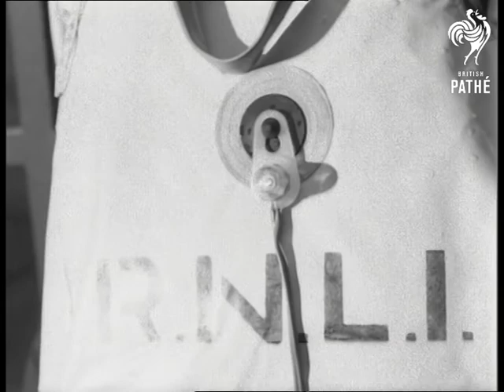New Rnli Lifejacket Demonstrated (1967)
London.

Various shots of the demonstration of the function of the new RNLI life jacket at Dolphin Square, London. Demonstrator falls into indoor swimming pool and comes to the surface face up - several takes. Then he can remain afloat for some time. Later, he can inflate it further by mouth to stay afloat even longer. CU. Still photograph showing lifeboat crew wearing old fashion jackets.

(Orig. Neg.)

 FILM ID:3166.24